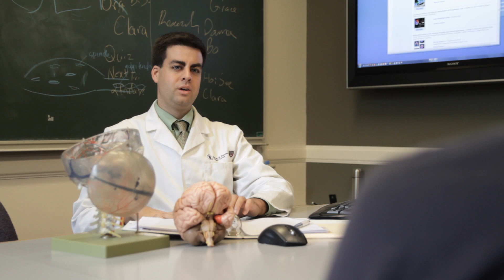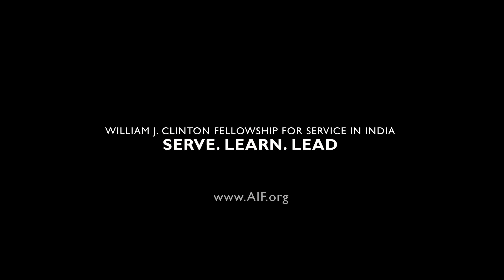AIF Fellowship Series - Michael Matergia (2011-12)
William  J.  Clinton  Fellowship  for  Service  in  India builds  the  next  generation  of  leaders  committed  to lasting   change   for   underprivileged   communities   across   India,   while   strengthening   the   civil   sector landscape to be more efficient and effective.

The American India Foundation is committed to catalyzing social and economic change in India,and building a lasting bridge between the United States and India through high-impact interventions in education, livelihoods, public health, and leadership development.